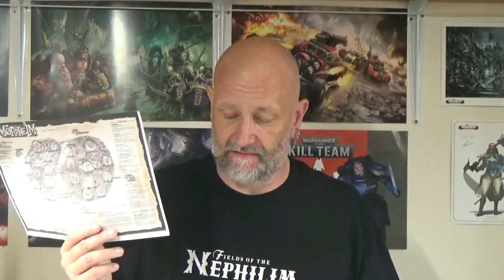Five Streets from the Crater: New Campaign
Time to revisit my Mordheim re-skin of Five Leagues from the Borderlands, lets see how our new group of mercenaries get on shall we?